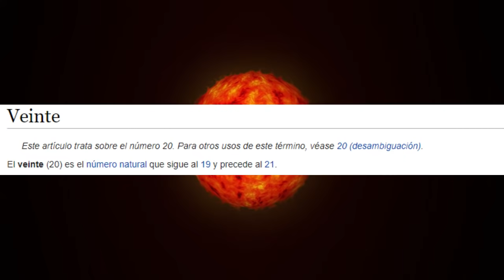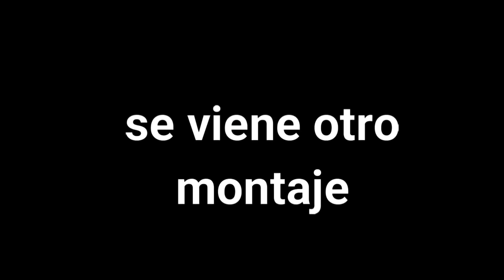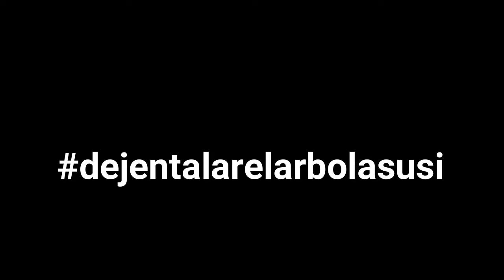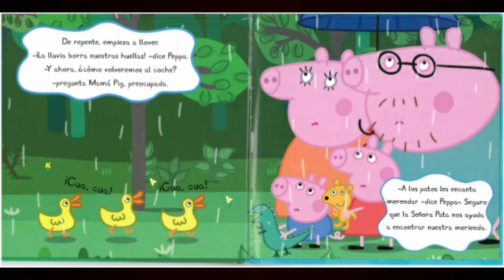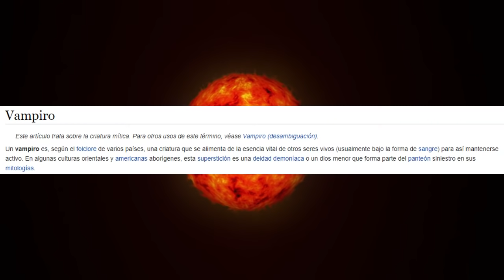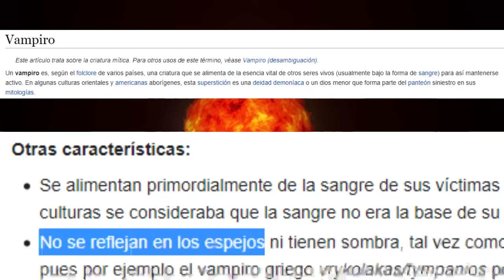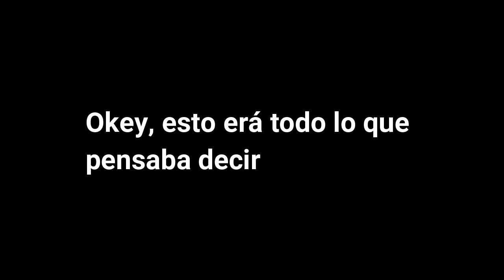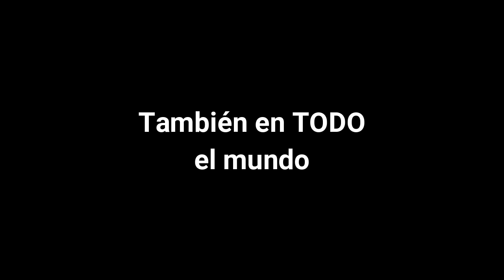TOP 20 PERSONAJES MÁS PODEROSOS DE PEPPA PIG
Para crear esta lista, me he basado cien porciento en todo lo que esta en la serie.

Pronto se vienen dos teorías más de Peppa